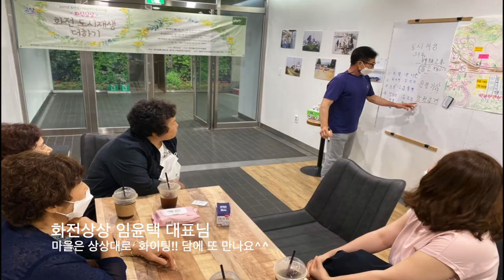화전동 도시재생센터 화전도시재생더하기 화전 음표따라서 화전 쉼터 공연 project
Community art

지난 8월 한 달, 동안 음악 교육과 8월 30일 화전 음표 따라서 공연을 하였다. 과정의 공유'화전상상'주민모임 감사합니다.